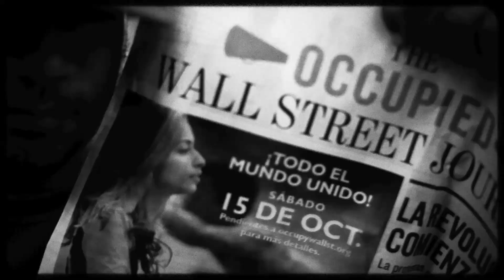(Official) Occupy Wall Street Hip Hop Anthem - Occupation Freedom (Subtitles)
Powerful, Raw, and Inspirational that Captures the Original Spirit of Activism, Love and Hopefulness at the core of Hip Hop Culture and Peoples Movements Everywhere. This is Movement Music.

Occupation Freedom, ft. Global Block Collective (Rithm and Sylara)
Produced by G. Martinez and F. Bustamante
Video Directed by Syd Woodward for GroundedTV
getgrounded.tv